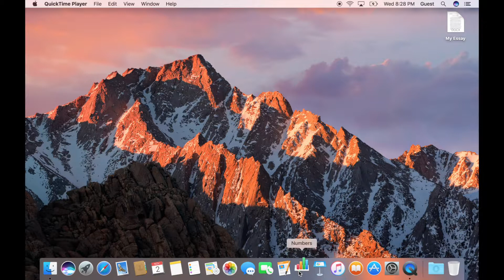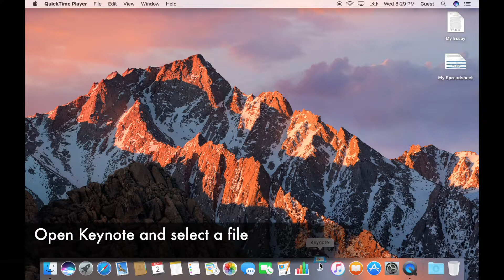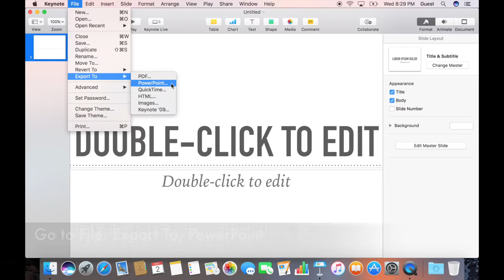How to Export iWork Documents to Microsoft Office Formats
Mac iWork to Windows PC Microsoft Office file export. Convert Pages documents to Word (.doc/.docx), Numbers documents to Excel (.xls/.xlsx) and Keynote to PowerPoint (.ppt/.pptx).